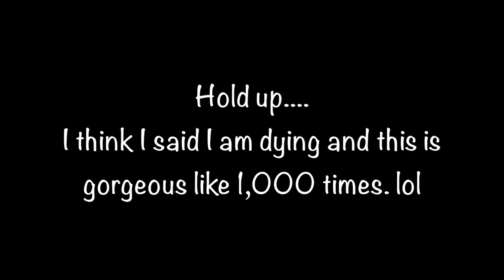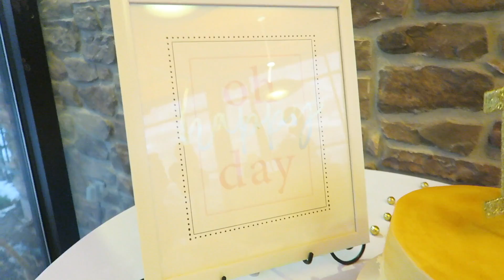KESLEY’S 13TH SURPRISE BIRTHDAY PARTY | THE LEROYS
We surprise Kesley for her 13th birthday with a party where all her friends came. I don't know how they actually kept it a secret! lol It was so much fun and the girls had a blast. They also did the mannequin Game. Good times..